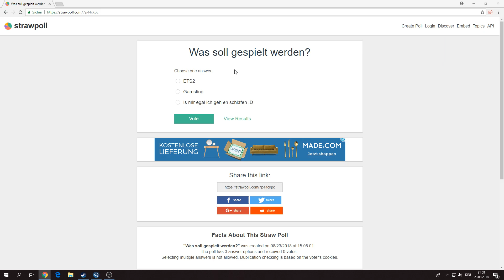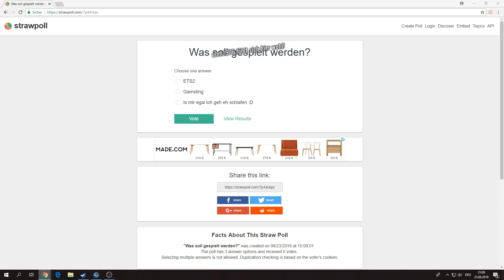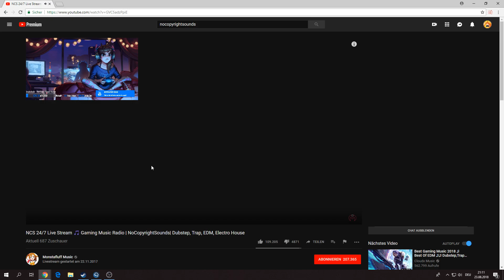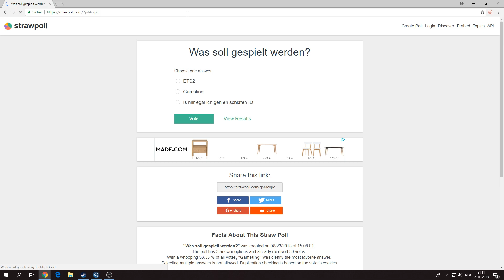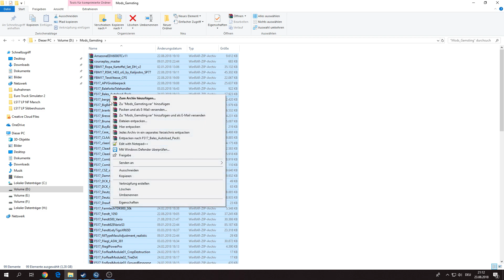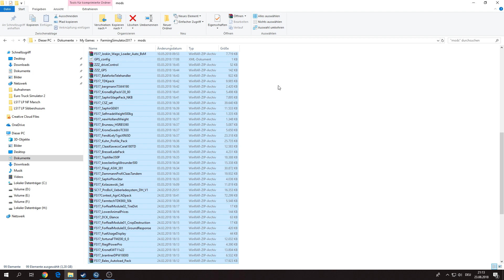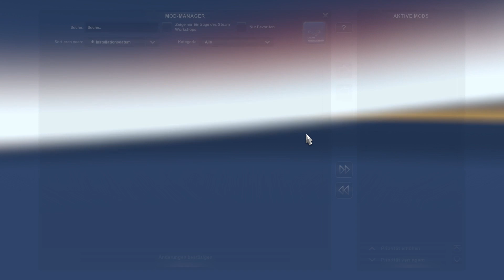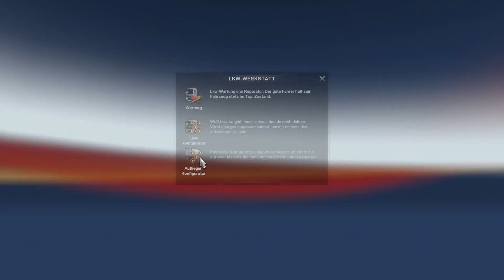Stream vom Donnerstag | ETS2 + LS17 Gamsting | Let's Play [HD]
★Spielinformationen★

Titel: Landwirtschafts-Simulator 17
Genre: Simulation
Entwickler: GIANTS Software
Publisher: astragon Entertainment GmbH
Veröffentlichung: 25. Okt. 2016

★Public Relations★

• Weiterempfehlen!